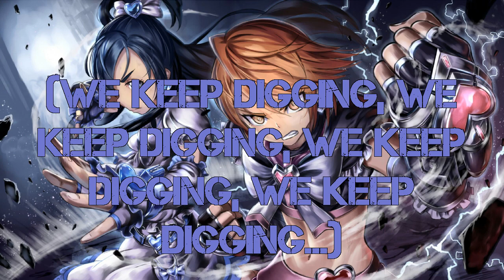Nightcore - Don't Stop (Nothing More ft. Jacoby Shaddix) - Nightcore Collab Song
I uploaded the video which I used on Nightcore Collab.

Lyrics on the screen, enjoy:)

Nothing More ft. Jacoby Shaddix - Don't Stop

                   warning️PLEASE READ:warning️

including the audio and picture. This video is purely fan-made, and will not be used for profit or illegal sharing.

SUPPORT ME